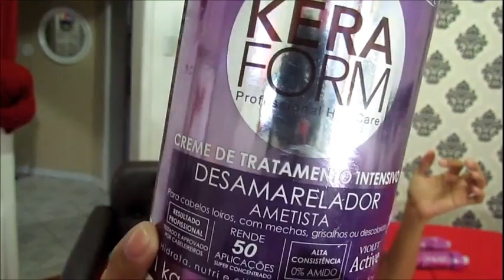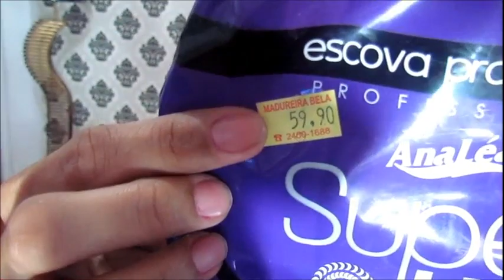Veda#13 Progressiva Super Lizz (Sem Formol)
Escova progressiva super Lizz Ana Léa